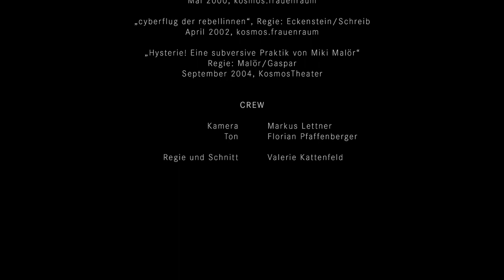10 Jahre KosmosTheater - der Jubiläumsfilm_Part 5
Zum zehnjährigen Jubiläum des KosmosTheaters ist 2010 dieser Film "Das Theater mit dem Gender - der Jubiläumsfilm" entstanden. Wesentliche Personen im und um das KosmosTheater portraitieren das facettenreiche Bild eines Theaters, das immer wieder zu Kontroversen geführt hat. Die InterviewpartnerInnen: Barbara Klein (Intendantin), Miki Malör (Performancekünstlerin), Corinne Eckenstein (Regisseurin), Petra Unger (Genderexpertin), Wolfgang Kralicek (Falterkritiker) und Josef Hader (Mitkämpfer der ersten Stunde).
Die FilmemacherInnen: Markus Lettner (Kamera), Florian Pfaffenberger (Ton) und Valerie Kattenfeld (Schnitt und Regie). Eine Produktion im Auftrag des KosmosTheaters 2010, Premiere am 8. März 2010 im KosmosTheater, Wien.